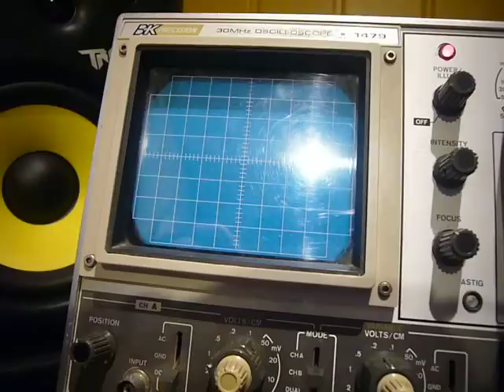VCF303 on the scope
DinSync.info VCF303 filter on the scope.